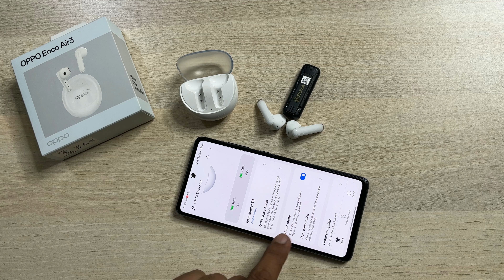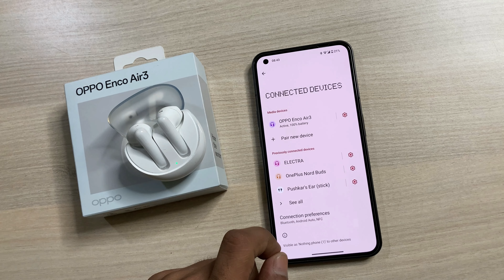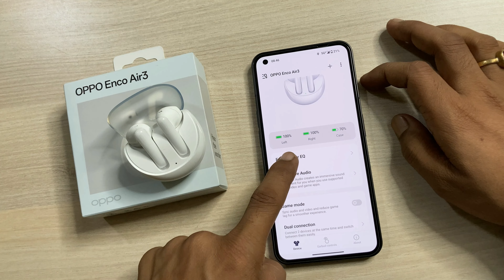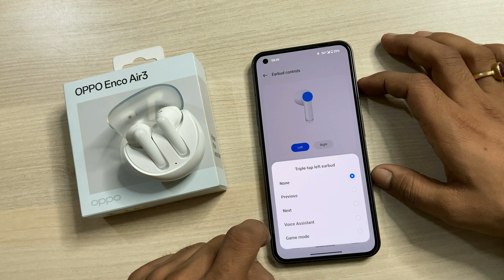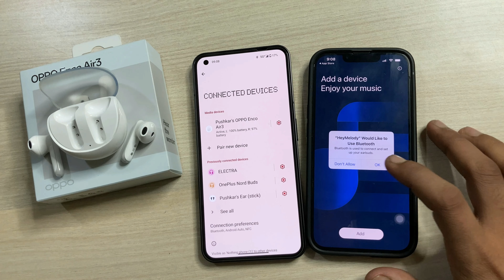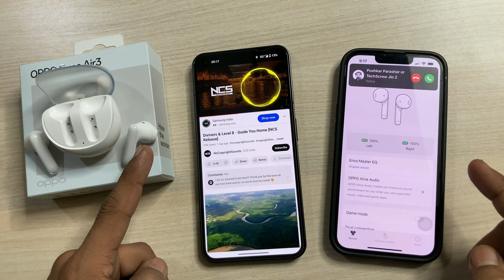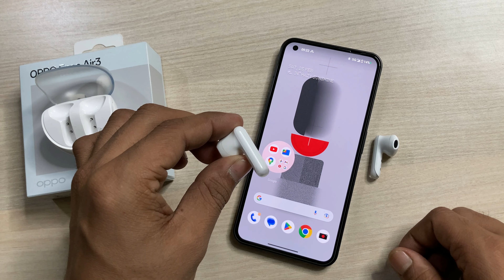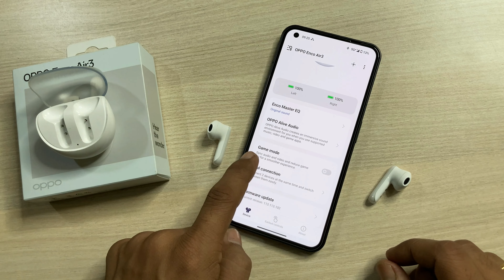Oppo Enco Air 3 - Review & Detailed Setup with Android & iOS | How to Use Dual Connection Features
Oppo Enco Air 3

This video is about how to use Oppo Enco Air 3? If you are a first time user of any Bluetooth wireless earphone or TWS like Oppo Enco Air 3 then this video is user guide for you. this video helps you to connect your Bluetooth wireless earphone first time with your android phone & iPhone or connect with two phones at once and how to use dual connection feature, and how to setup with hey melody app? how to factory reset oppo enco air 3 is also covered in this video.
Oppo Enco Air 3 is one of the best TWS earphones under Rs.3000 without rubber tip comes with 47ms low latency gaming mode, dual connection, different equalizer preset, oppo live audio mode, volume control, etc features

Oppo Enco Air 3 Specification -
13.4mm Driver,
Bluetooth version: v5.3,
Battery life: 25 hr Playtime,
IP55 Dust and Water resistance,
47ms Low latency gaming mode,
Dual Connection, AI Deep noise cancellation for calls,
Big Disappointment for no charging cable in box.